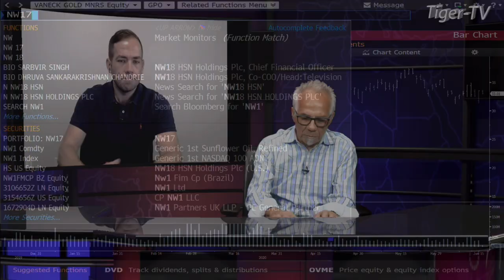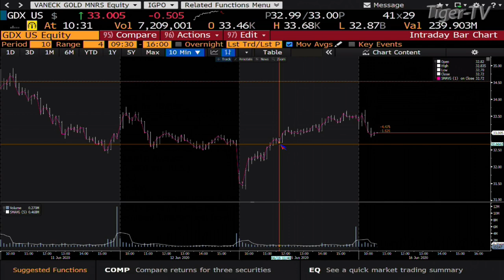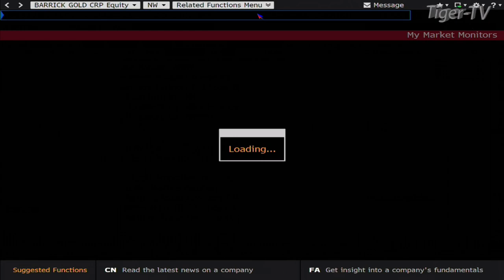June 16th, Gold Market Analysis on The Bull Bear Trading Hour on TFNN - 2020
John in Philly Calls about the Gold Markets during The Bull Bear Trading Hour.